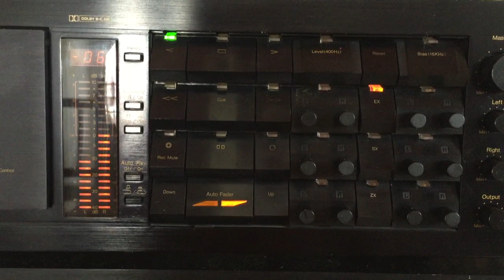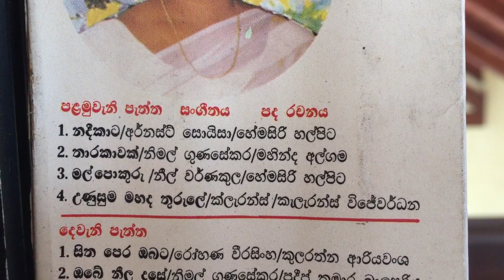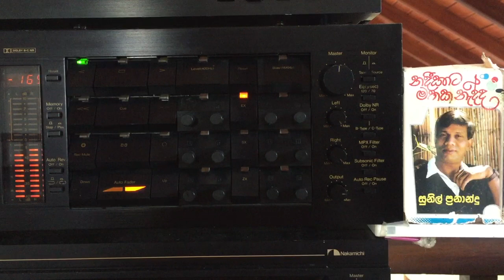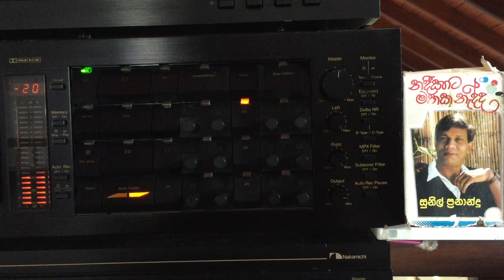Sunil Fernando: Tharakaawan Niwee Diley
Lyrics: Mahinda Algama; Melody: Nimal Gunasekera